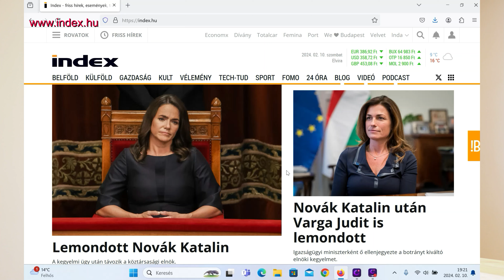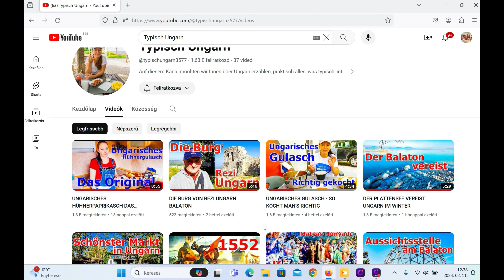UNGARN STAATSPRÄSIDENTIN TRITT ZURÜCK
MAIL. , Tel: In diesem Video erzähle ich Ihnen die Gründe, warum die ungarische Staatspräsidentin Katalin Novák von ihrem Amt zurücktrat.